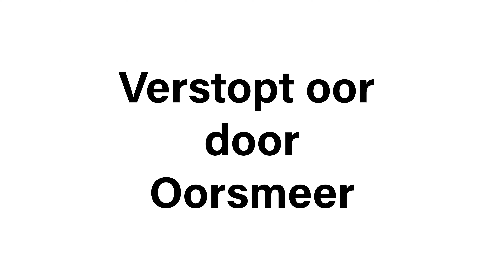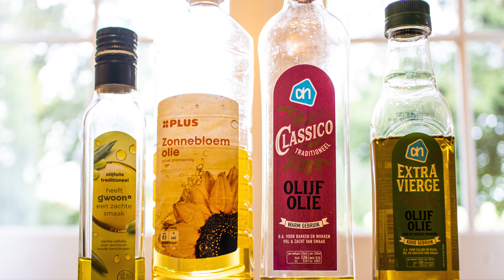Oorsmeer? Minder horen? Mogelijk is je oor verstopt!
Als je last hebt van verstopte oren door oorsmeer, zal ik uitleggen hoe dat komt, wat je zelf kunt doen en wanneer je contact met de huisarts kunt opnemen! Ook geef ik nog wat handige tips voor mensen die vaker verstopte oren hebben.

Hoofdstukken:
0:00 Intro
0:17 Wat is oorsmeer?
1:01 Klachten bij oorsmeer
1:09 Wanneer contact met huisarts
1:46 tips bij verstopte oren